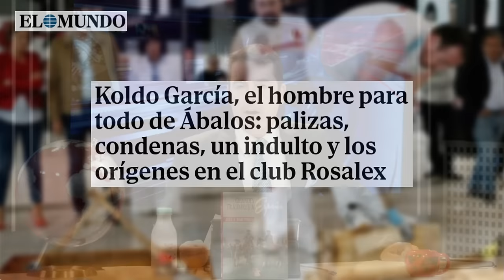Jesús Á.Rojo: 🔴¡Terror en Moncloa!🔴 El CASO KOLDO🔴 podría llevarse por delante a SÁNCHEZ🔴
En este impactante vídeo, Jesús Á.Rojo revela la aterradora verdad sobre el caso KOLDO y su potencial impacto en el panorama político actual en España. Mire cómo expone la corrupción y el escándalo que podrían derribar a Pedro Sánchez y su gobierno. ¡No te pierdas este explosivo reportaje de DistritoTV!

1:17: 🔴 Resistencia de agricultores en Madrid contra el gobierno de Sánchez y revelaciones sobre el caso Koldo.
6:39: 🔴 Revelaciones impactantes en el Congreso sobre retención de información, ley de amnistía cuestionada, y presuntas pruebas falsas.
11:46: ⚠️ Revelación de conexiones entre políticos y escándalos de corrupción en España.
17:55: 🔴 Escándalo de corrupción amenaza a Sánchez Cerda y al PSOE en Moncloa, con implicaciones de sobornos y contratos irregulares.
24:29: 🔴 Escándalo de corrupción en el partido socialista involucrando a Koldo y Pedro Sánchez, con posibles ramificaciones en el Ministerio del Interior.
29:39: 🔥 Escándalo de corrupción en el gobierno español involucra a altos funcionarios y contratos irregulares durante la pandemia.
34:48: ⚠️ Revelación de corrupción en el gobierno español, vinculando a altos cargos con negocios millonarios y tramas de corrupción.
39:17: 🔴 Revelaciones impactantes sobre la amnistía, la Comisión de Venecia y la actuación del gobierno español.
43:41: 🔴 El presidente del Consejo General del Poder Judicial critica el uso de la amnistía para obtener mayoría parlamentaria.
48:51: 🔴 Descontento y desconfianza en Yolanda Díaz por parte de Izquierda Unida ante las elecciones europeas.
53:37: ⏳ Innovador diseño de Space Triangles para organizar ropa y complementos de manera eficiente.